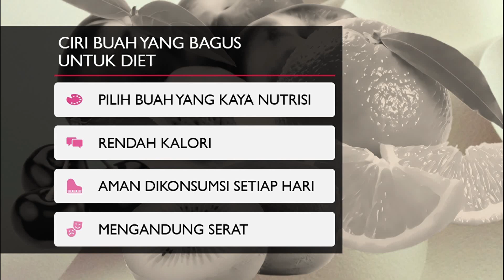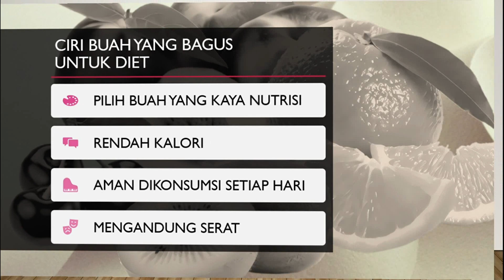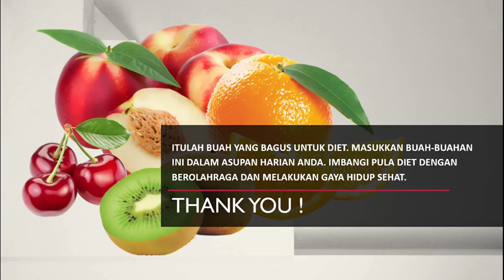12 BUAH UNTUK DIET YANG EFEKTIF UNTUK MENURUNKAN BERAT BADAN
Mengkonsumsi buah sangat efektif untuk menurunkan berat badan dengan cepat saat diet. Selain itu, buah juga mengandung banyak nutrisi yang baik untuk dikonsumsi.
Pasalnya, agar diet berjalan efektif Anda tidak boleh sembarang memilih buah. Pilihlah buah yang mengandung banyak vitamin dan nutrisi yang baik untuk kesehatan.
Sehingga selain berat badan yang turun, diet tersebut juga membuat tubuh menjadi lebih sehat dan bugar.
Buah juga cenderung mengandung kalori yang rendah oleh karena itu sangat cocok untuk dikonsumsi saat diet.